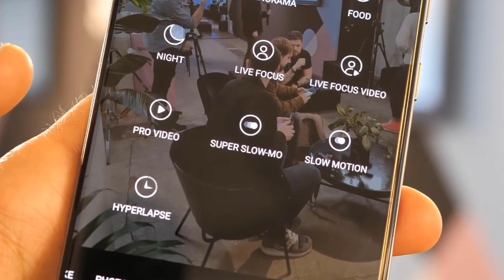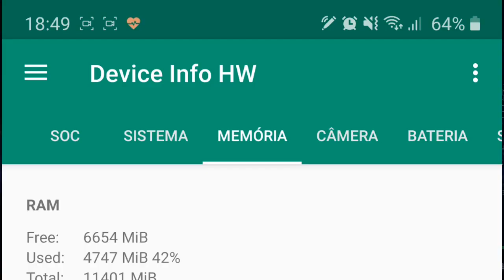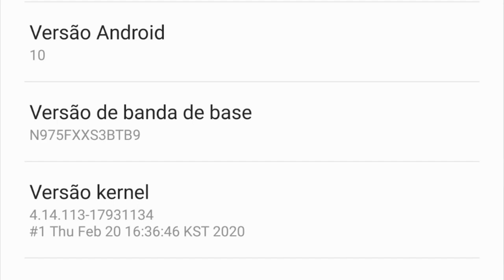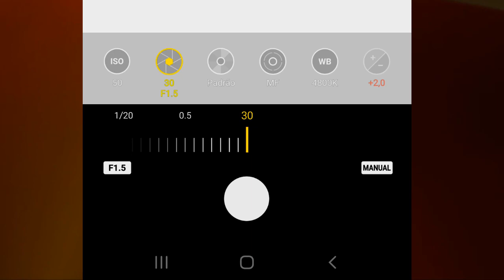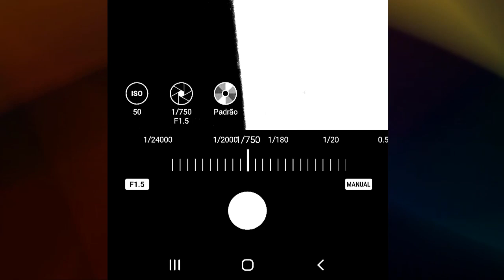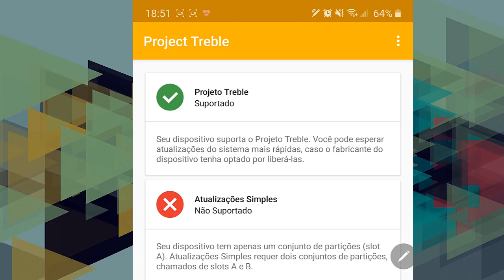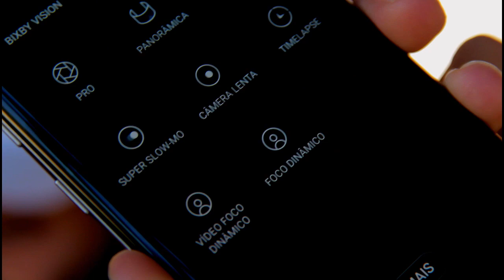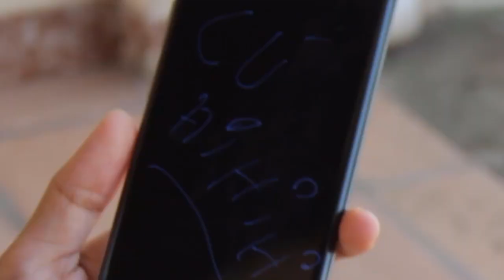✹GALAXY NOTE 10+ BOTA o S20 ULTRA pra MAMAR!!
-Review do Note10+

A$AP..